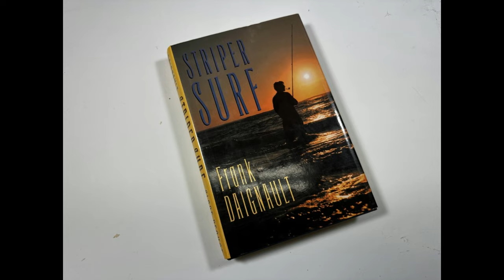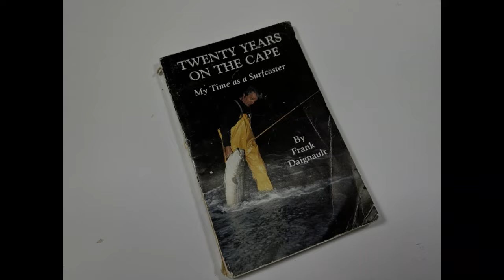S1:E16 ///A Fishing Life With Frank Daignault - Part 1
In this special presentation from The Surfcast Podcast, Jerry and Toby sit down in person with legendary angler, author, and photographer Frank Daignault. Frank is arguably the very first surfcasting-only professional writer- and really changed the game in North East surfcasting in so many ways. Particularly in Rhode Island and along the sand beaches of Cape Cod, he was a disruptor, a force that shifted surfcasting forever. Beloved and respected- and sometimes controversial- Frank is a living legend, and this is the first time he's ever been recorded on a podcast.

Toby and Jerry sat down with him and his wife, Joyce (an equally hard-core angler) for a couple hours to discuss a life-long devotion to the surf, and what it was like raising a family on the beach. In this special two-part episode, they run the gauntlet, and hit on a huge variety of topics, from fishing the beaches of Cape Cod and Rhode Island, to the introduction of the Red Gill, to what it takes to catch a 50, to raising a family on money made from commercial fishing,  to fishing the rivers of Maine for Atlantic salmon, and so much more.

Make sure you get a chance to listen to both parts 1 and 2!

And, in case he is new to you, Frank Daignault is one of the most well known and respected surf fishing writers of all time. He has authored several books including Twenty Years on the Cape (1989), Striper Surf (1992), Striper Hot Spots (1993), The Trophy Striper (1999), Eastern Tides (2002), Fly Fishing The Striper Surf (2004), Striper Hot Spots, Mid-Atlantic (2010), and Striper Hot Spots, New England (2010), not to mention many hundreds if not thousands of articles. He has had a profound and lasting influence on many of today’s top angers and writers. He has had a direct impact on Toby and Jerry both.

The surfcast podcast is your weekly source for surf fishing discussions, tactics, interviews, news, and more.

The surfcast podcast is hosted by Jerry Audet and Toby Lapinski, two of the most dedicated and obsessed surf fishermen you’ll ever meet.

Whether you’re a newbie just dipping your toes in the surf, a seasoned sharpie with saltwater running through your veins, or your casts land somewhere in-between, the surfcast podcast is for you.